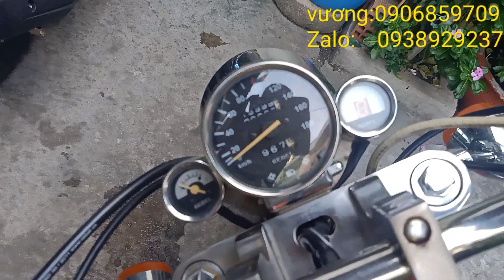Vương moto:0906859709 Zalo:0938929237 bán moto các loại ae đăng ký kênh xem nhiều xe nhé!